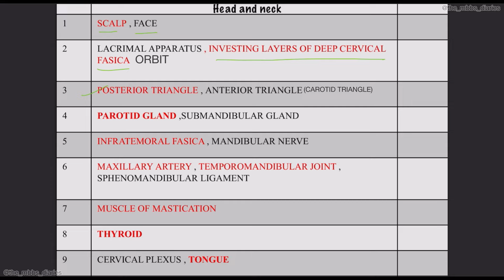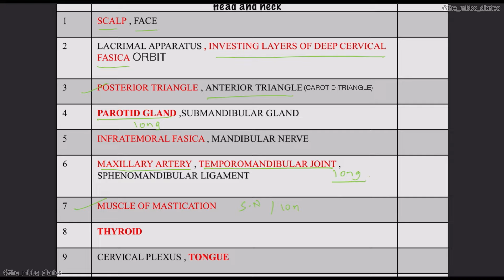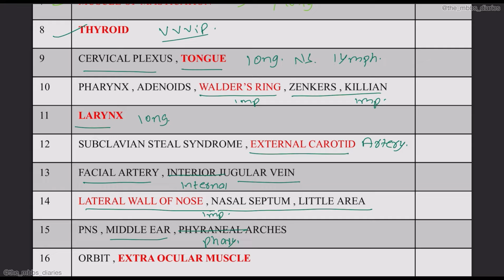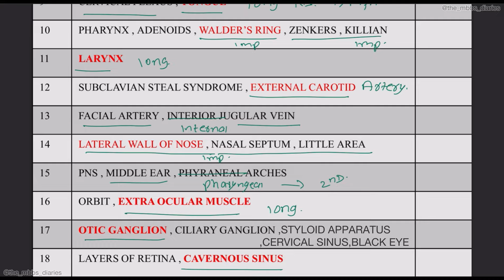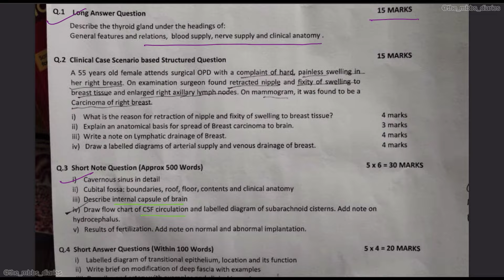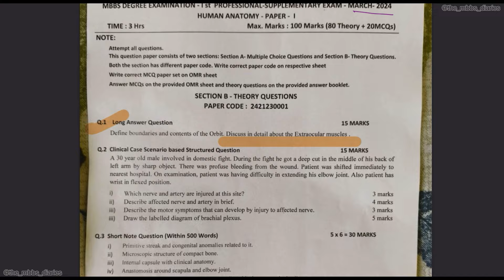HEAD AND NECK - MOST IMPORTANT TOPICS